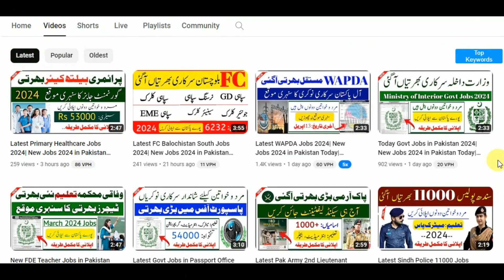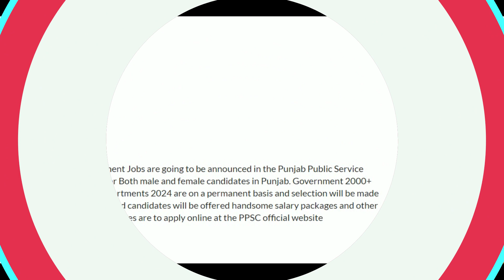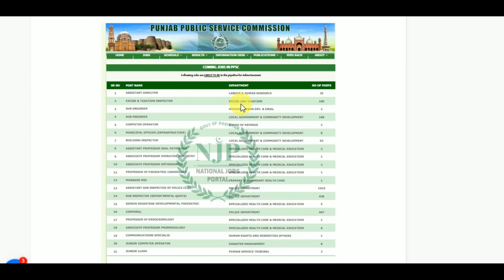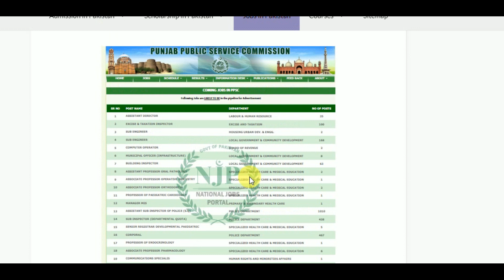Latest Govt 2000 Jobs 2024|New Jobs 2024 in Pakistan Today| Government Jobs 2024|PPSC Jobs 2024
New Government Jobs are going to be announced in the Punjab Public Service Commission for Both male and female candidates in Punjab. Government 2000+ Jobs in 15 Departments 2024 are on a permanent basis and selection will be made on merit. Selected candidates will be offered handsome salary packages and other facilities. Candidates are to apply online at the PPSC official

✔✔Your Queries✔✔
New jobs
Government jobs
Govt jobs
Pakistan jobs
new jobs
jobs in Pakistan
Pak jobs
latest jobs
Pak army jobs
govt jobs
government jobs
invigilator jobs
FIA  jobs